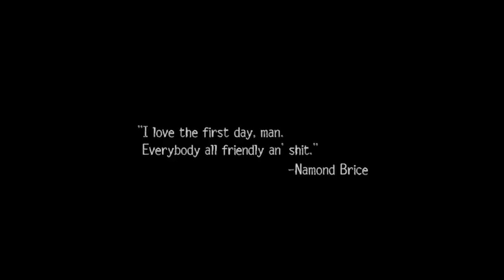"I love the first day, man" Best Intro Quote from Season 4 Ep 3 of "The Wire"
I love the first day, man. Everybody all friendly an' shit.

OR

Search for "The Wire Stripped" in Apple Podcasts, Amazon Podcasts or your favourite podcast app right now!

Mayor Royce meets with Burrell to discuss the murdered witness, which Carcetti has used to gain on him in the polls. Royce decides to use city resources to harass Carcetti's campaign. He also orders that State's Attorney Steven Demper downplay the victim's role as a witness to the press, and threatens to drop him from the ticket when he questions the demands. State Delegate Odell Watkins criticizes Royce for his failure to fund a witness protection scheme. Royce still refuses to let it go ahead because Carcetti was involved in planning it and would politically benefit if it were properly funded. Elsewhere, Royce recommends to Burrell that Herc be promoted to sergeant in exchange for Herc's silence about his affair. At the funeral of the witness, Carcetti greets Marla Daniels. Against Wilson's advice, Carcetti does not address the press, deciding that the perceived restraint will make a stronger positive impression on Watkins and Daniels.

Bunk visits McNulty and Beadie for dinner; McNulty reluctantly goes for drinks with Bunk. Bodie is visited by Marlo, who gives him an ultimatum: start selling Marlo's product, or give up his corner to one of Marlo's crews. Marlo recognizes Michael and asks Partlow to find out more about him. Bodie also takes an interest in Michael and tries to convince him to stay with his crew instead of going back to school. Michael walks away without answering. Bodie later tells Slim Charles that he has decided to fight Marlo for control of the corner, even without backup. Meanwhile, the New Day Co-Op realizes they face two problems: Marlo is expanding his empire, and drug dealers from New York City are encroaching on the territory in East Baltimore. The Co-Op agrees to strike against the New York dealers and consider including Marlo in the effort. Slim Charles warns Proposition Joe that he is unlikely to be successful negotiating with Marlo, given Stringer Bell's previous failure to make him see reason.

As Omar makes his way to buy cereal, lookouts announce his progress and drug dealers flee. On his way home, a frightened dealer drops his stash from a window. Omar reflects that he doesn't want the drugs because there was no effort required to take them, and worries that taking easy targets will eventually make him soft. While staking out a corner shop, Omar spots Greggs photographing the owner, Old Face Andre. Both observers notice a drug resupply being delivered by a man with a child in school uniform. After Greggs leaves, Omar and Renaldo stick up Old Face Andre. At the MCU, Freamon  linked Old Face Andre to Marlo through the wiretap, and hopes to tie him  other Stanfield lieutenants. Rawls appoints Lieutenant Charles Marimow as the new head of the unit, who demands that the Stanfield wiretap be shut down. Freamon confronts Rawls and is forced to accept a transfer to Homicide.

Howard "Bunny" Colvin, the former commander of the Western District, has a new job as head of security at a hotel. The Deacon tells Colvin that the University of Maryland has been awarded a grant to study repeat violent offenders and seek a street-wise agent to act as liaison to potential subjects. Colvin is initially not interested. Later, Colvin leaves his job at the hotel when the manager refuses to let him turn in a guest for assaulting a prostitute. Colvin approaches the Deacon and is introduced to the head of the study, Dr. David Parenti, who hopes to enlist Colvin as a field researcher recruiting subjects. Feeling that the age of Parenti's targeted age group is too high, Colvin takes him to interview a prisoner at the Western DEU. The prisoner attacks Parenti during the interview, forcing him to acknowledge that his age group is probably "too seasoned." Colvin takes Parenti to the middle school where Prez teaches and, seeing how out of control the children are, persuades the academic to study them instead.

On their way to school, Randy, Dukie, Michael, and Bug visit Namond's house to pick him up. Randy's home room teacher is Prez, who he believes to be out of his depth. Prez quickly finds that most of the students are uninterested and disruptive, and has to break up a fight between two girls, Chiquan and Laetitia. As he tidies up at the end of his first day, he finds notes on a math problem showing that at least one of his students followed his material. The following day, while Prez is trying to present a different math problem, Laetitia attacks Chiquan with a box cutter and threatens him. Laetitia is disarmed while Crystal is sent to call for an ambulance.